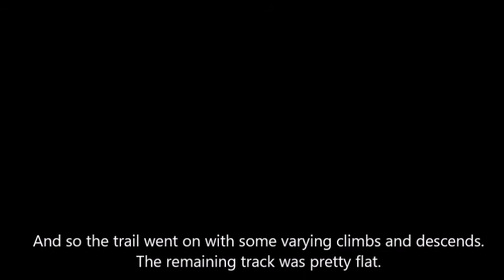2nd Edition Lasak@Pasak Jamboree 2016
Climbing up the KOM up to the peak and then going down the hill.